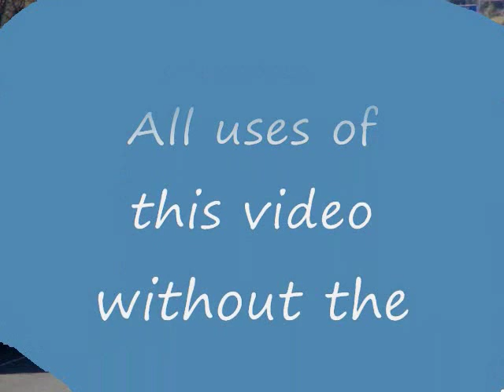tow trucks for tots 2013